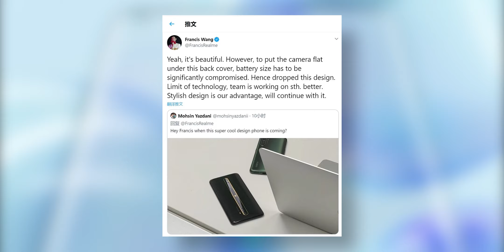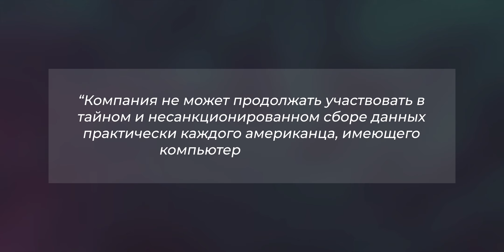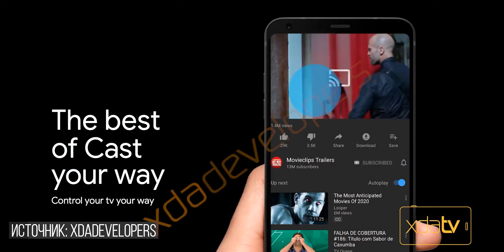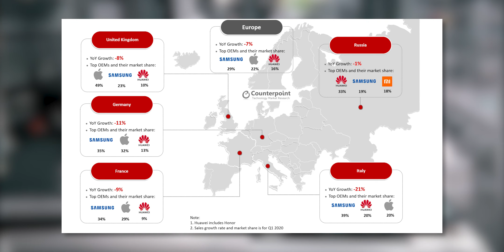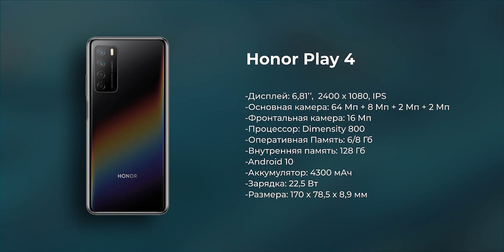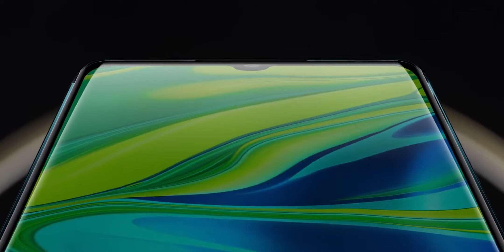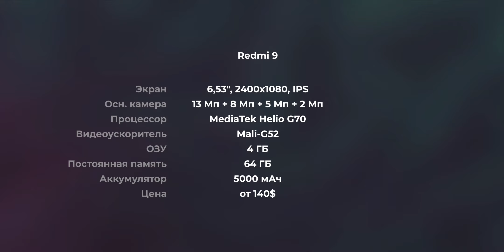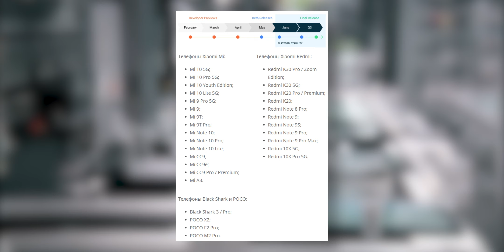Новый МОНСТР Xiaomi 🔥 iPhone 13 на видео 😱 Samsung в тюрьме